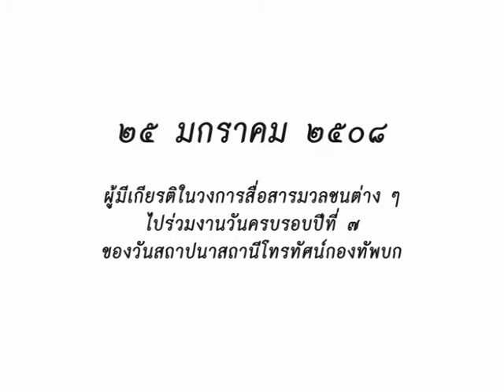วันนี้ในอดีต ๒๕ มกราคม ๒๕๐๘ งานวันครบรอบ ปีที่ ๗ ของวันสถาปนาสถานีโทรทัศน์กองทัพบก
มีผู้มีเกียรติในวงการสื่อสารมวลชนต่าง ๆ ไปร่วมงานวันครบรอบ
ปีที่ ๗ ของวันสถาปนาสถานีโทรทัศน์กองทัพบก

เมื่อวันที่ ๒๕ มกราคม ๒๕๐๘ เป็นวันครบรอบปีที่ ๗ ของวันสถาปนา
สถานีโทรทัศน์กองทัพบก ทางสถานีจึงได้จัดงานวันที่ระลึกขึ้น
ปรากฏว่ามีผู้มีเกียรติในวงการสื่อสารมวลชนต่าง ๆ ไปร่วมงาน
เป็นจำนวนมาก อาทิ เช่น พลเอกสนิท สนิทยุทธการไทยานนท์
รองผู้บัญชาการทหารบก พลโทกฤษณ์ สีวะรา แม่ทัพกองทัพภาคที่ ๑

พลโทกฤช ปุณณกันต์ อธิบดีกรมประชาสัมพันธ์ ได้ไปอวยพรแก่
พลตรีศุภชัย สุรวรรธนะ เจ้ากรมการทหารสื่อสาร พร้อมด้วย
นายประสงค์ หงสนันท์ กรรมการผู้จัดการบริษัทไทยโทรทัศน์จำกัด
และเจ้าหน้าที่ชั้นผู้ใหญ่ของบริษัท

นายชะลอ ธรรมศิริ หัวหน้าหน่วยประชาสัมพันธ์ กรมการปกครอง
ได้ไปอวยพรแก่เจ้ากรมการทหารสื่อสารในโอกาสนี้ด้วย

คุณหญิงสุเนตร พงศ์โสภณ นายกสมาคมสตรีไทย พร้อมด้วย
กรรมการ ได้นำกระเช้าดอกไม้ไปอวยพร เนื่องในวันคล้ายวัน
สถาปนาสถานีโทรทัศน์กองทัพบกครบรอบปีที่ ๗ นี้ด้วย นอกจากนี้
ก็มีผู้มีเกียรติอื่น ๆ อีกเป็นจำนวนมาก

นายจำนง รังสิกุล รองผู้อำนวยการทั่วไปของสถานีโทรทัศน์ช่อง ๔
พร้อมด้วยดาราโทรทัศน์ทั้งชายหญิง ก็ได้ไปร่วมอวยพรแก่สถานี
โทรทัศน์กองทัพบกในโอกาสนี้ด้วย

เจ้ากรมการทหารสื่อสารได้ประกอบพิธีทางศาสนา หลังจากพระสงฆ์
เจริญพระพุทธมนต์แล้ว พลเอกสนิท สนิทยุทธการไทยานนท์ และ
นายทหารชั้นผู้ใหญ่ ได้ถวายภัตตาหารแด่พระสงฆ์.